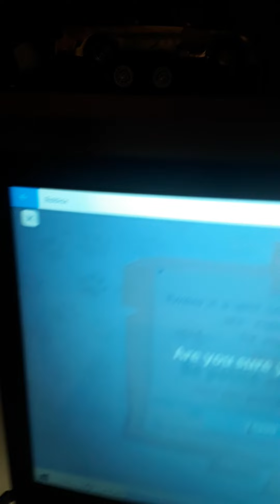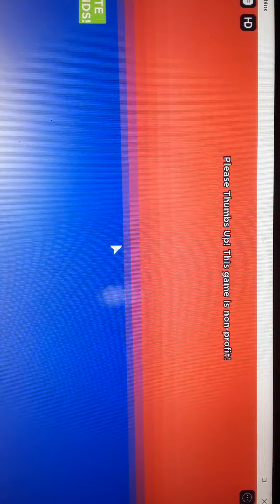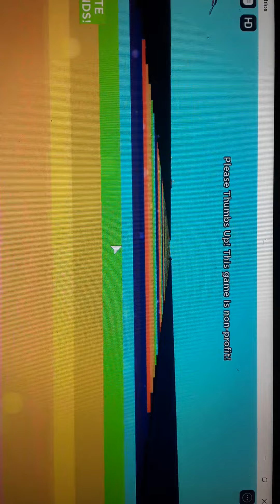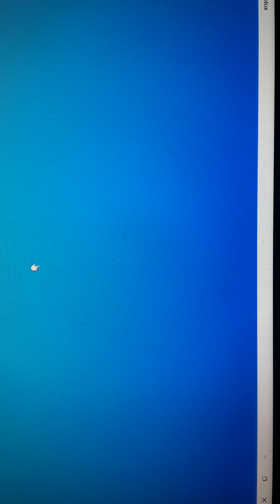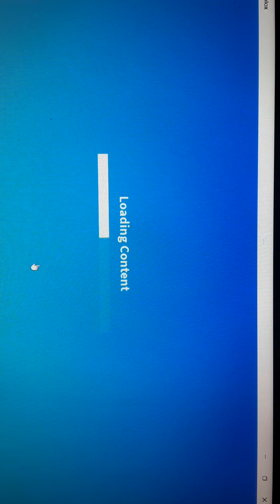just random stuff